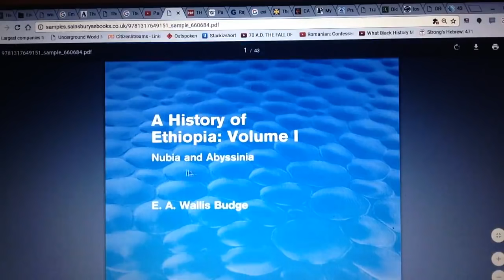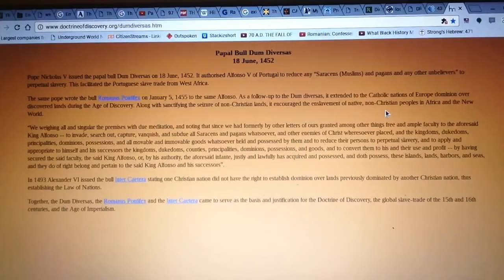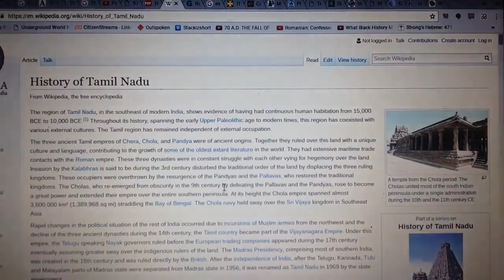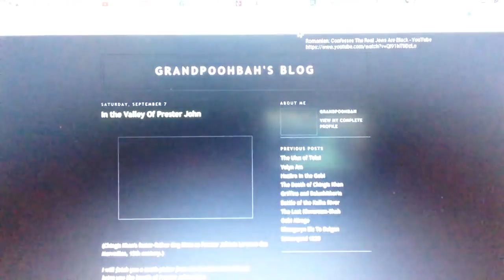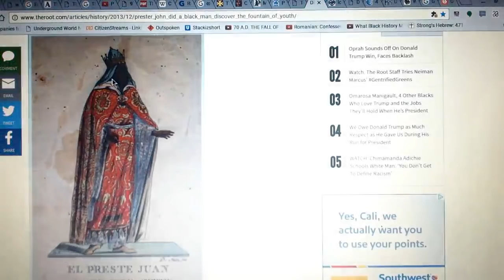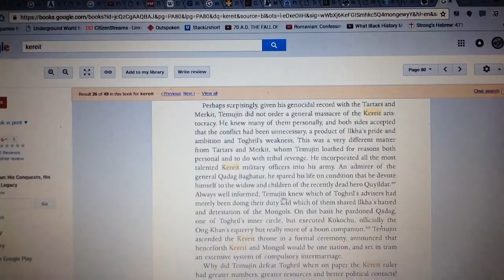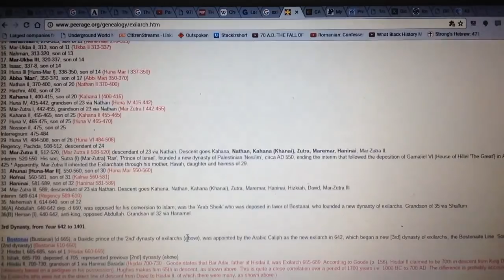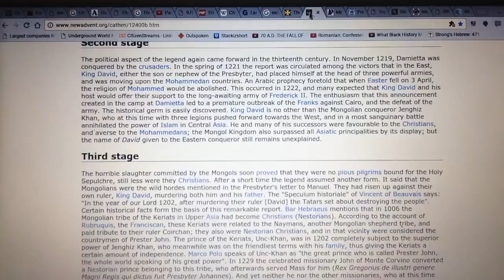kingdrop 2016 | Prester John pt. 13 | Rajadhiraja Chola, Lebna Dengal, 3 Crowned Kings of Tamilakam